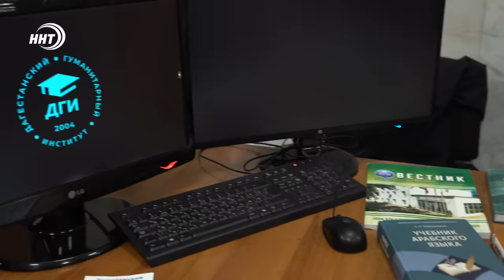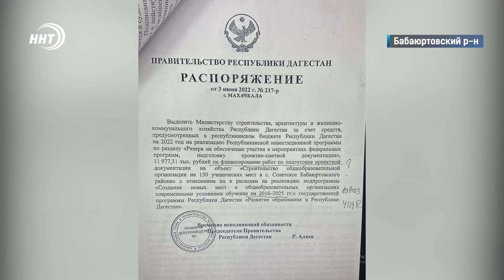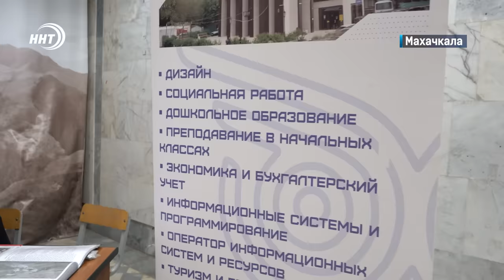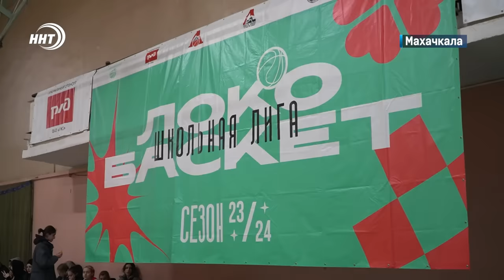Новости Дагестана за 20.12.2023 год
1. Экстремальная учеба! В двух селах Бабаюртовского района школьникам приходится учиться в зданиях, признанных аварийными. В ситуации разбирались наши корреспонденты.

2. К выбору института со всей ответственностью.  Десятки ВУЗОВ и более тысячи учащихся выпускных классов приняли участие в ярмарке «Выпускник-2024».

3. «Родники Дагестана». Итоговая Республиканская выставка народных промыслов открылась в Махачкале. Подробности в выпуске.